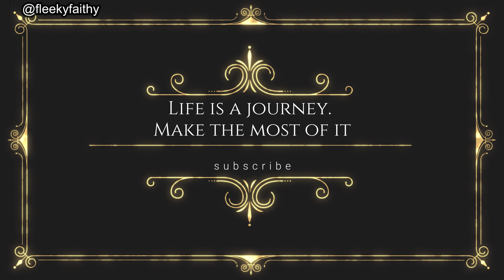🇻🇳 Vietnam's magical Fairy stream + vietnamese snacks [Vietnam Travel Videos]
Xin Chao! Here's another video of us  exploring Vietnam and trying more Vietnamese snacks. If you are in Vietnam or  planning to visit here, add Fairy Stream to your " to do  " list. HAPPY WATCHING !

Philippines! Our Monthly Expenses 2023 | Cost of Living | How Much did we Spend in a Month 2023

finding a foreigner partner 2023 | real online dating sites for FREE | how did i meet my boyfriend